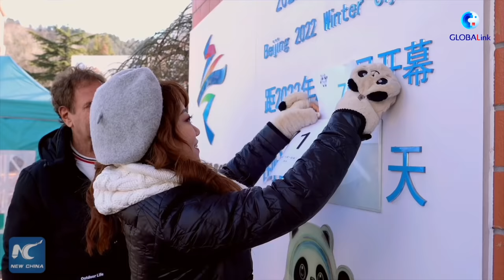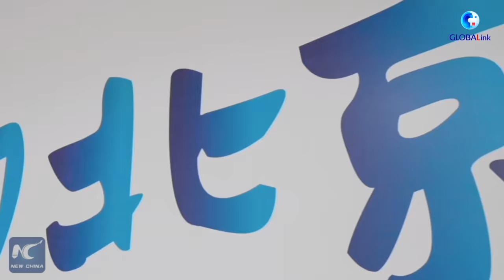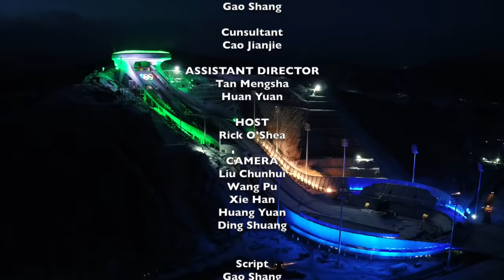Show Me China on Ice and Snow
With the Beijing 2022 Winter Olympics two months away, how will you be part of the Games? As Rick and Miranda toured around Beijing, they discovered the big changes that have occurred in the Winter Olympic host city. Who did they meet and what did they find out?